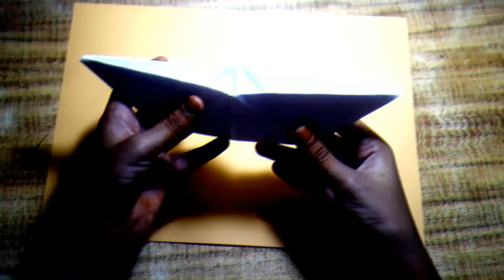How to make a paper boat / origami paper boat easy!!!!